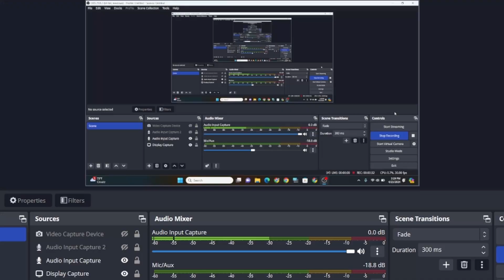Fighting The Butterfly | Dark Souls Part 8